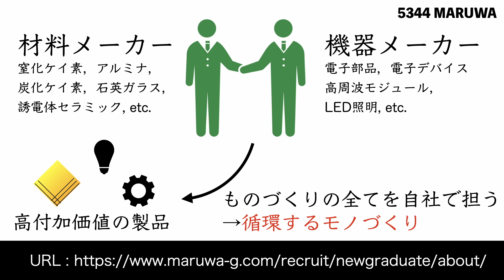17秒でMARUWAを解説（夏ボーナス8位）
夏のボーナス企業特集第三弾MARUWA
プライム市場はお待ちください．．．

SCP図鑑氏リスペクト： 解説して欲しい企業，用語があればコメントお願いいたします． これから頑張ります．どうぞよろしく． この動画の音声は音読さんを使用しています。